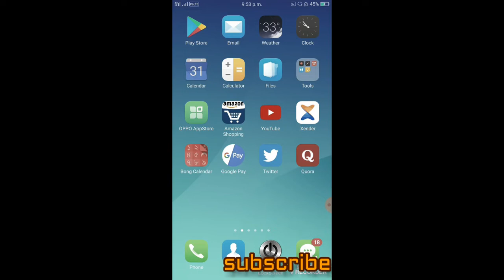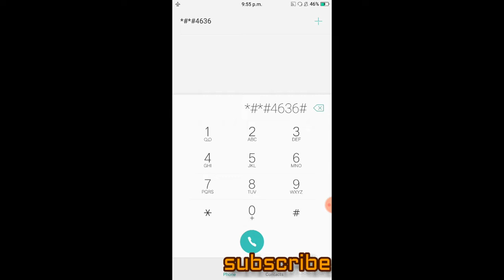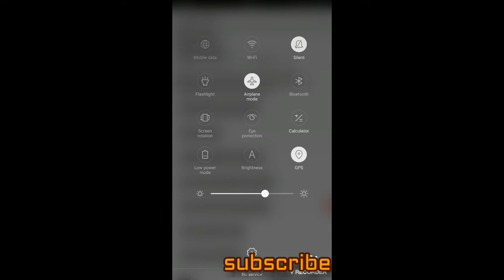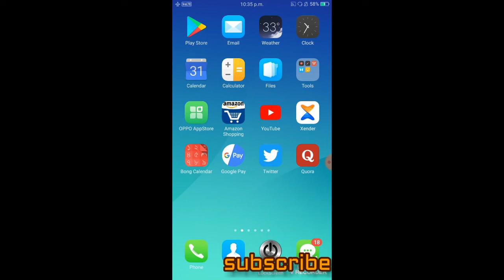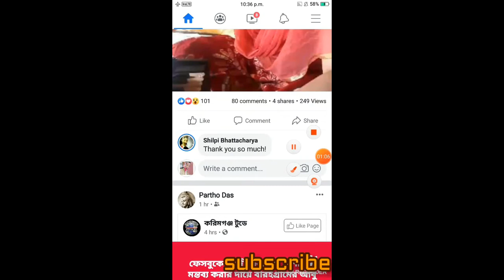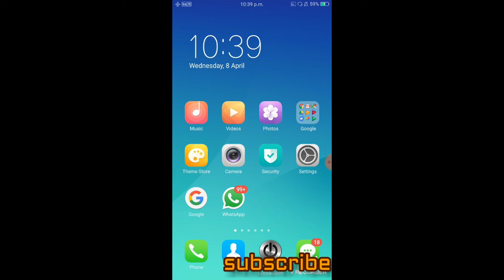Without wifi how can we use mobile data while ✈ mode is on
Sometime we face disturbance while doing something important on phones
If u wanna stop ur incoming calls at same time you wanna use internet services..then u can use this method .